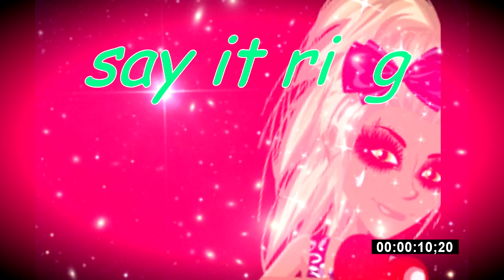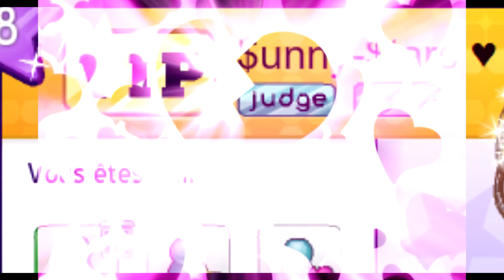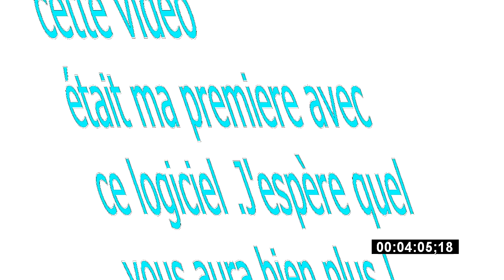moviestarplanet - say it right by lilidu51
petit clip video a partir de moviestarplanet by lilidu51 ;)